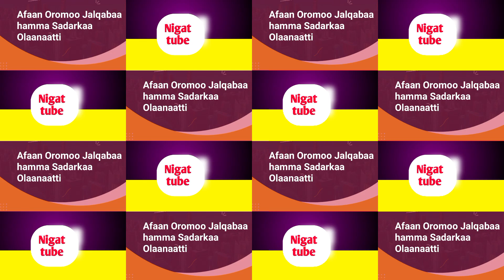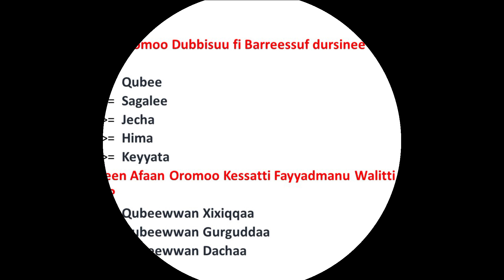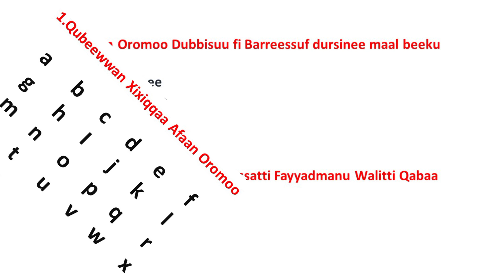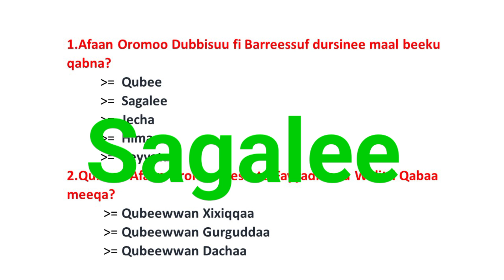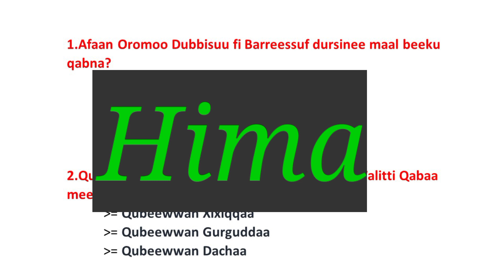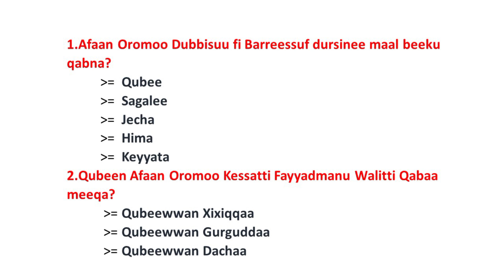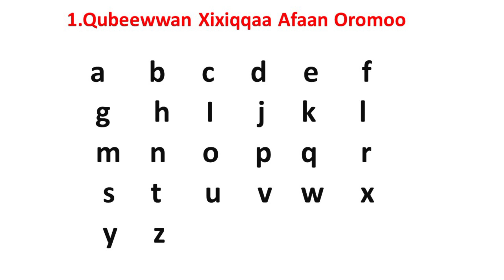Barnoota Dubbisa Afaan Oromoo